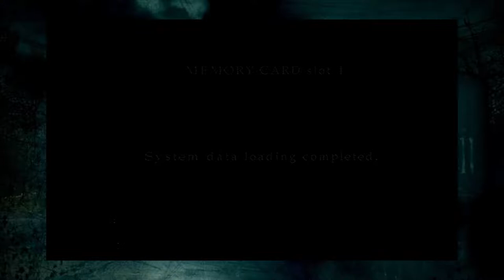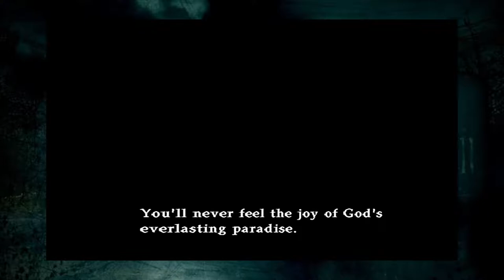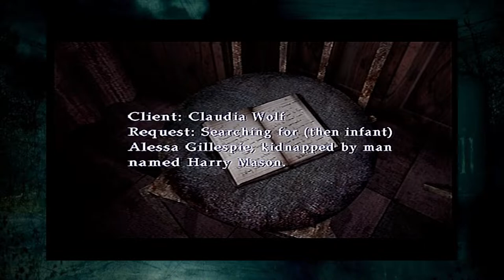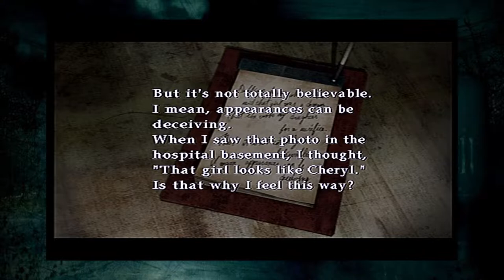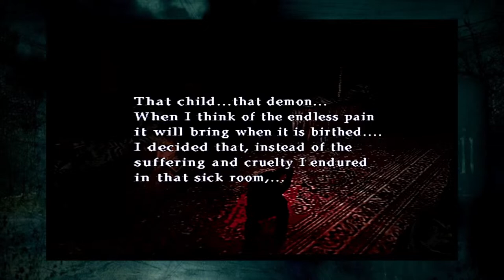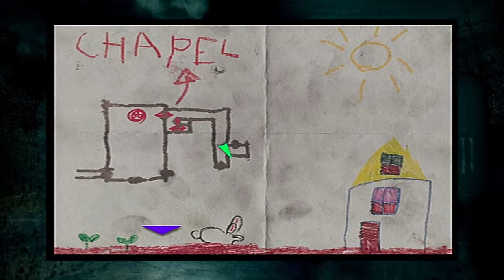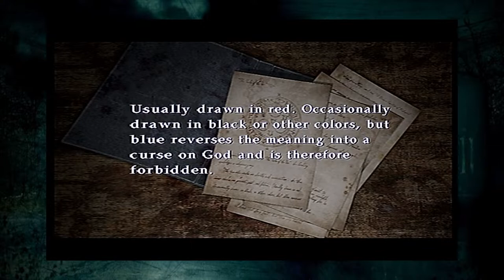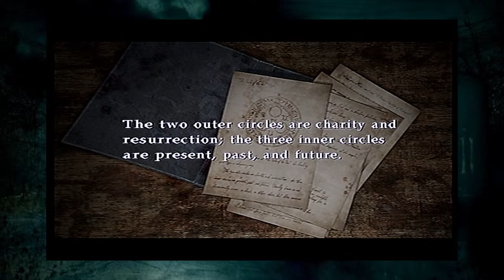Silent Hill 3 First Time Playthrough - Original PS2 Version (Stream#4)